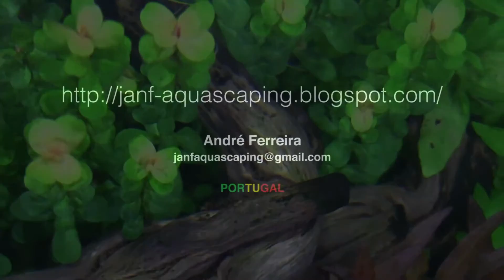Stairway to Heaven Aquarium - Ep. 2 - Day 65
65 Days after setup

Hope you keep following!

Setup: 4 September, 2014

Dimensions: 90x40x50 cm (180 L)

Lighting system: LED Set (85W) - DIY

Filter: JBL CristalProfi e901 and Water Pump (300 l/h)

Substrates: ELOS Terra Zero, ELOS Bottom Mineral, ADA New
Amazonia

CO2 System: Waterplant - ISTA - Pressurized CO2 System (2L) with Solenoid Valve, Bubble Counter and CO2 Reactor

Fertilization: Eco-grow+ - Macros and Eco-grow+ - Micros

Hardscape: Rocks and Wood from mountains

Flora: Alternanthera rosaefolia mini, Anubia nana var. Petite, Cryptocorine undulatus green, Cyperus helferi, Hemianthus micranthemoides, Hemianthus sp. monte carlo, Hygrophila lancea, Hygrophila pinnatifida, Pogostemon helferi, Ranunculus inundatus, Rotala indica Staurogyne repens and Vallisneria nana

Fish: Ancistrus sp., Caridina japonica (Amano Shrimp) and Paracheirodon innesi (Neon Tetra)